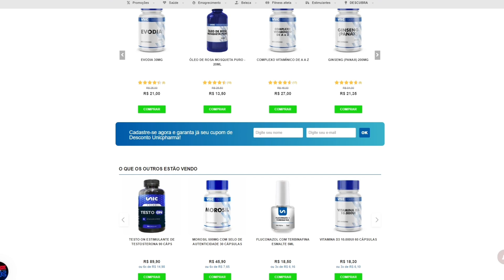IGOR 3K TIRA SARRO de RENATO CARIANI com a POLÊMICA da ANIDROL | FLOW PODCAST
⚡ MESTRE(S) DO VÍDEO:
@renatocariani E @salvesalvefamilia